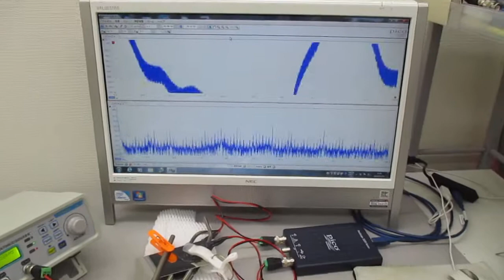超音波の非線形スイープ発振制御実験（オリジナル超音波システムの開発技術）